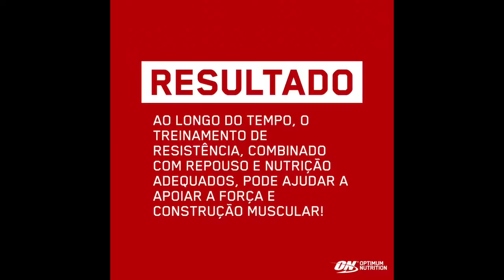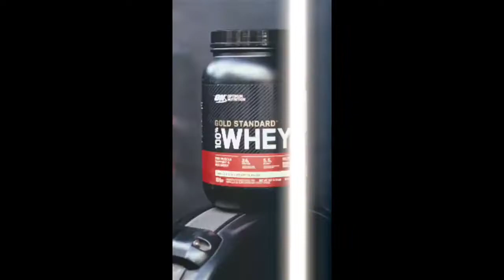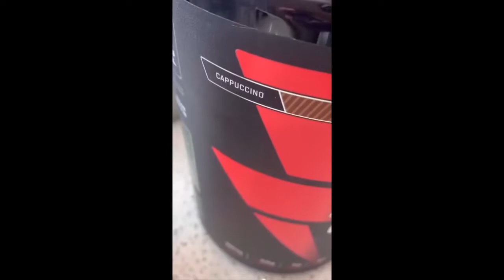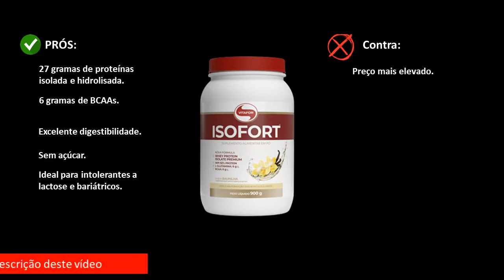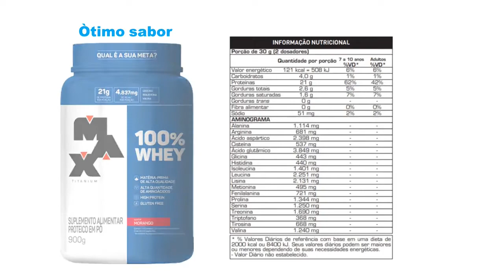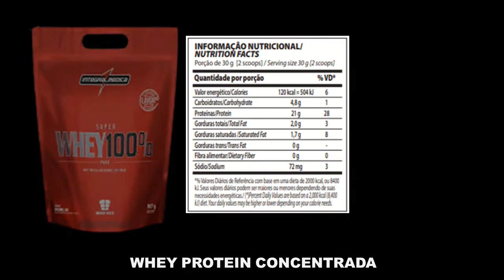Melhores - WHEY PROTEIN - 2022 - Proteínas de qualidade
Olá meus amigos e amigas, e neste vídeo , estamos trazendo 7 melhores Opções de Whey protein para 2022,
São proteínas fabricadas pelos melhores laboratórios e  confiáveis, são bastante procuradas no mercado, e muito  indicadas pelos melhores profissionais de nutrição.

Assista mais vídeos :
- Benefícios do WHEY PROTEIN para a saúde
- 6 SUPLEMENTOS que ajudam a melhorar a imunidade